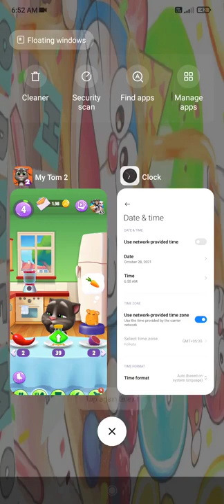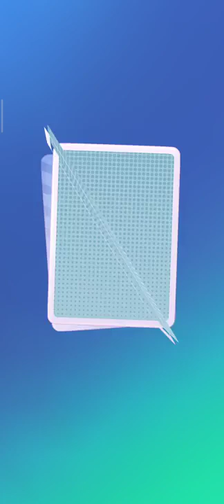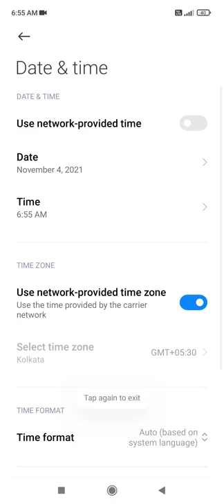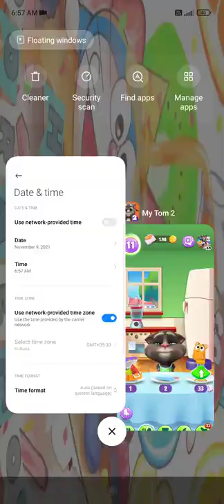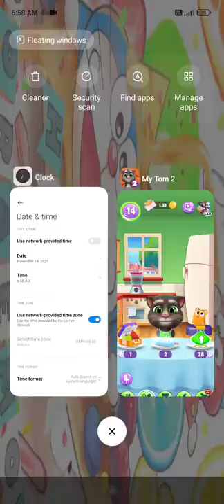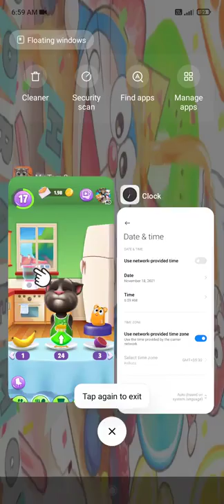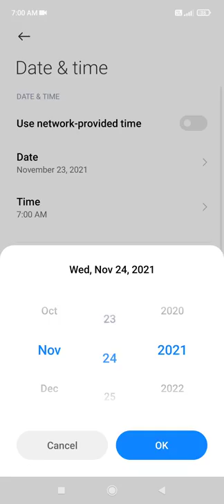Level 0 To 20 in 10 mins My Talking Tom 2 GAMEPLAY 4U